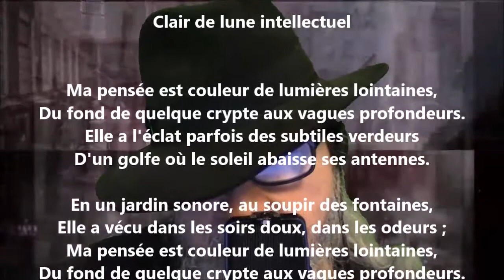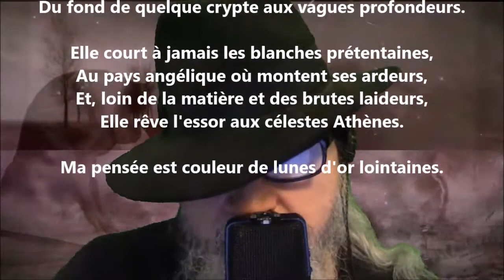Clair de lune intellectuel - Émile Nelligan lu par Yvon Jean